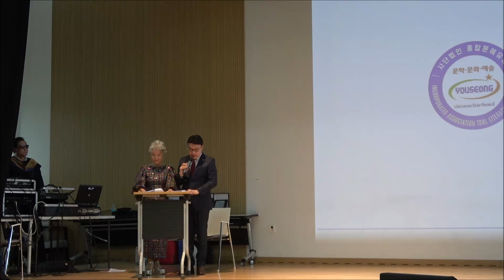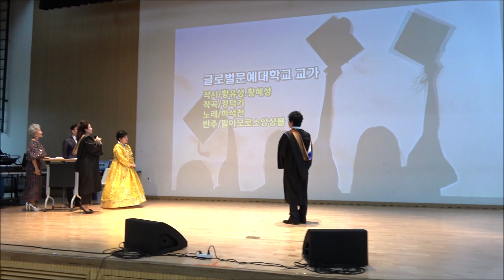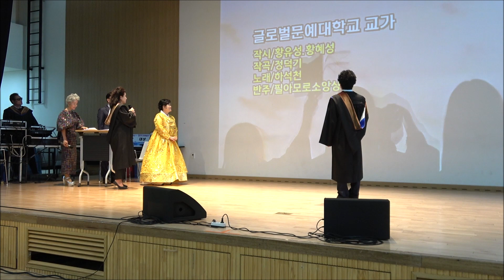[글로벌 문예대학교 교가 합창]황유성·황혜성 작시, 정덕기 작곡...선창 조미나 학과장, 가수 연동연 학과장/(사)종합문예유성 글로벌문예협회 2023 문화예술축제및봄 정기행사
(사)종합문예유성 글로벌문예협회
2023 문화예술축제 및 봄 정기행사
MC : 강창원 교수, 공동MC 박호제 가수, 빔영상 : 서미영 교수, 음향 : 이세구
일 시 : 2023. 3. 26(일) 13:00 - 17:30
장소 : 마포중앙도서관 6층 마중홀
주최 · 주관 : 사단법인 종합문예유성
촬영 · 편집 : 최병헌 촬영감독